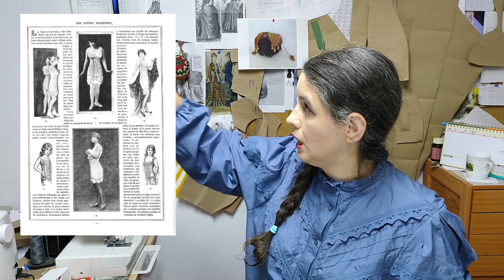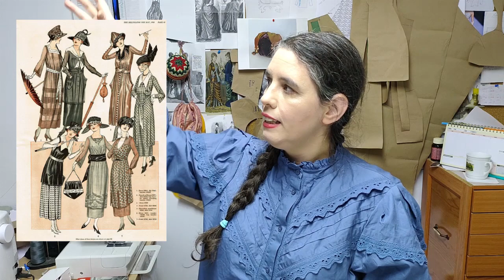La moda durante la I Guerra Mundial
Tras estar mucho tiempo investigando por fin soy capaz de publicar este esperado video.
Os cuento como es la moda durante los años que duró uno de los más cruentos conflictos bélicos que asoló Europa, y como fue el precursor de la moda actual.